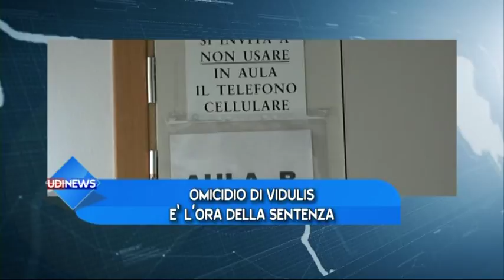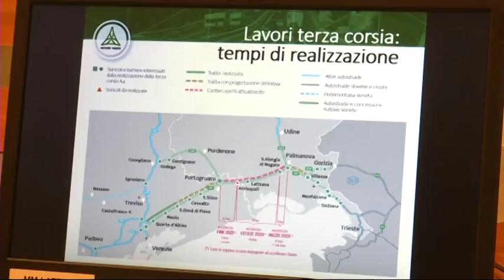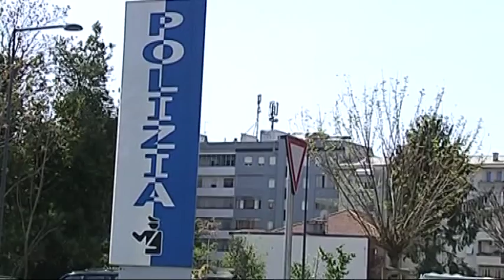Udinew 11 luglio 2018 ore 13 30